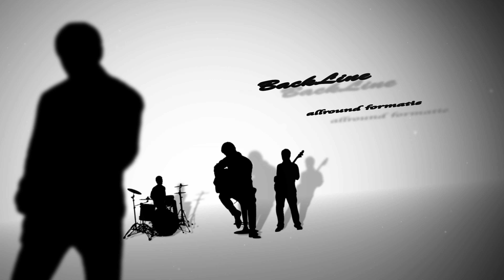BackLine - partycentrum "Flamingo", Hoogvliet 3maart2019 - "To Love Somebody"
Titel song: "To love somebody"
Zang: BackLine Allround formatie

Geluid: Clark Roso
Organisatie: Flamingo Team

Video opname gemaakt met: PANASONIC HC-X1000   FULL HD (4K)